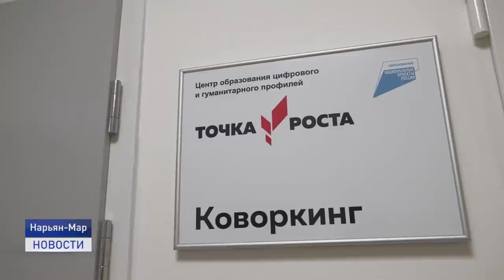Новости Ненецкого округа от 01.09.2020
1 сентября в Ненецком округе День знаний отметили новосельем сразу в двух новых школах.

Первый раз в первый класс. Как справиться с волнением?

День знаний в Нарьян-Маре был омрачен смертельным ДТП.
Далее обо все по-порядку.